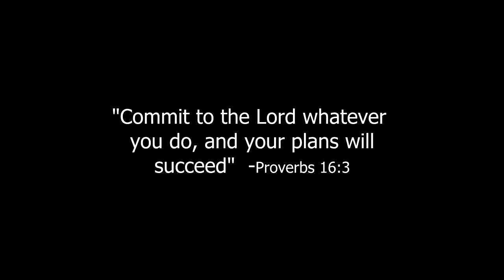Human Life Center | Documentary Vlog - 2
Hi all!